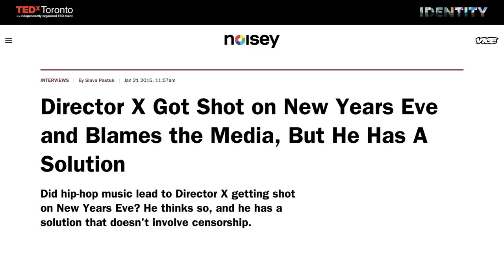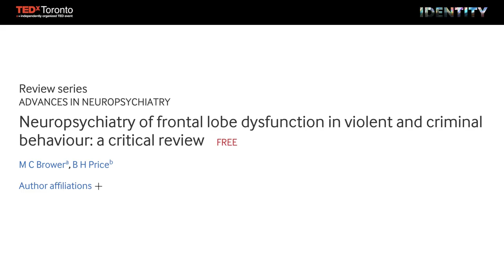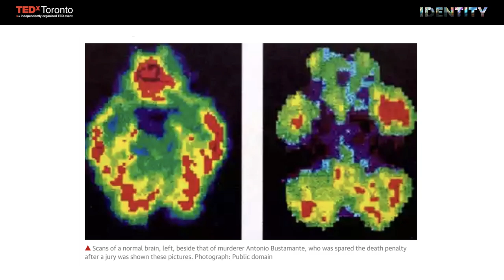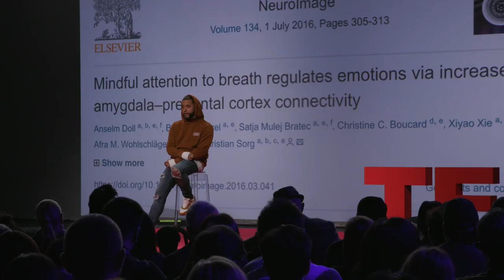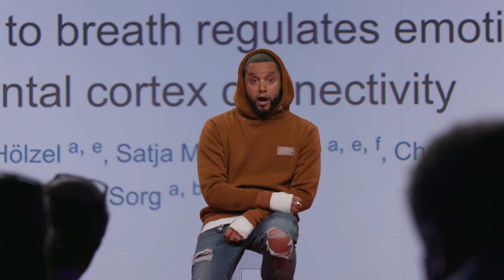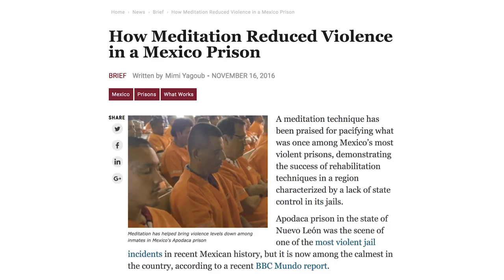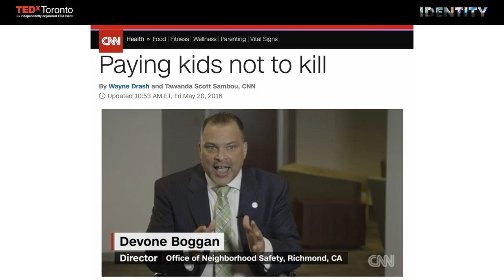Message to the man who shot me | Director X | TEDxToronto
After his own experience as a victim of public gun violence, Director X embarked on a journey to understand why someone would shoot a target in a public environment, running the risk of endangering themselves and others. This talk reflects a personal quest for understanding, drawing on Director X's reading of a sample of research, personal experience with violence, and a career creating images for a genre that often speaks of gun violence in glorifying ways. Filmmaker and Director This talk was given at a TEDx event using the TED conference format but independently organized by a local community.